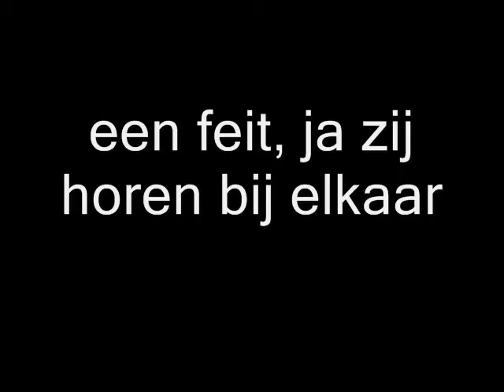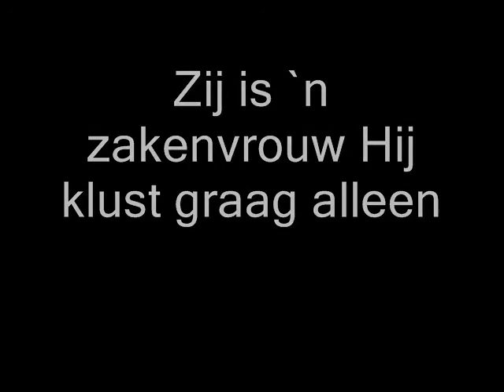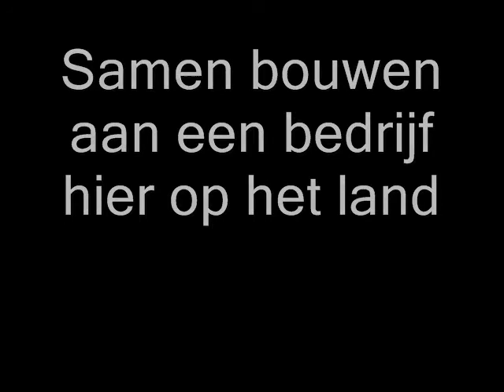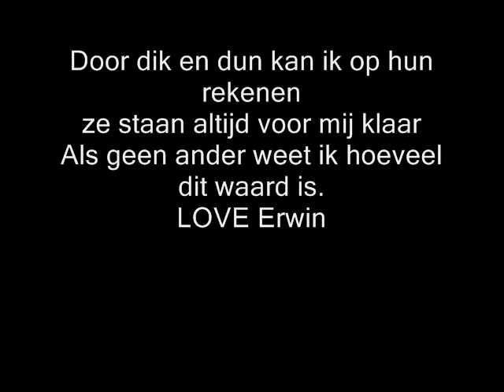Jules Erwin Schuitemaker 2008 RoelofMieke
"Ik kocht een fiets" voor mijn jongste dochter Taïs bij de zaak van Roelof en Mieke Amelink. Roelof was alleen op de zaak en gaf mij de fiets mee ik wilde in termijnen betalen. Dagen bracht ik een éérste aanbetaling meteen toen ik binnen stapte sprak Mieke me aan. Meneer Schuitemaker wilt u hier ff tekenen wij doen nooit op
afbetaling! Boekhouding werd netjes door Mieke bijgehouden als ik wat kleingeld bracht en altijd riep Roelof me naar achteren voor een kop koffie. Wij twee hadden het alleen nog maar over muziek en maakten plannen en wisselden ideeën uit voor oefenruimtes, ik maakte mond op mond reclame en hielp soms mee het één en ander te fiksen. Trip, Fasten, vele Textielbeat bands, bands van heinde en verre weten de N18 studio`s te vinden, dat doet mij deugd. Ons contact is vanaf toen gegroeid tot vrienden die op elkaar kunnen bouwen. Roelof heeft een hobbyband N18 genaamd waar ik ook in speel vanaf medio maart 2012 pakken wij de draad in hun nieuwe repetitie ruimten weer op. Jarenlang mocht ik bij hun aan tafel schuiven zelfs met kerst maakte ik deel uit van hun familie. Meermaals speelde ik op hun privé-feesten en in 2008 heb ik dit lied speciaal voor Roelof en Mieke geschreven ter ere van hun Huwelijksdag en hun verjaardagen. Alle drie dagen vinden plaats in de maand mei. In 2011 hebben we Roelof een surprice-party gegeven
het was een geslaagde dag. Ik heb nog menig verhaal die ik zou kunnen vertellen maar houdt deze graag privé onder vrienden.
Feit is dat wij elkaar nooit vergeten en betrekken in ons geluk.
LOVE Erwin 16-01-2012